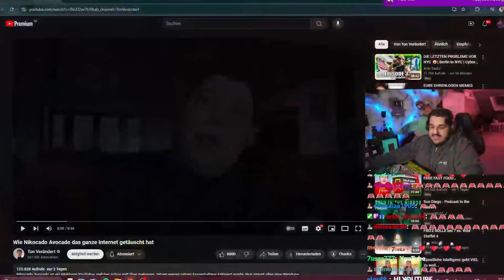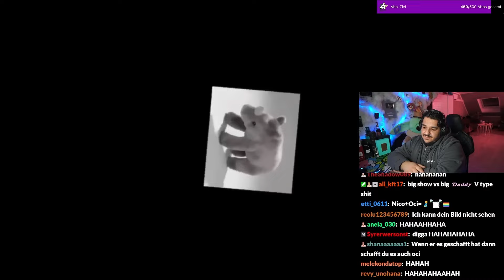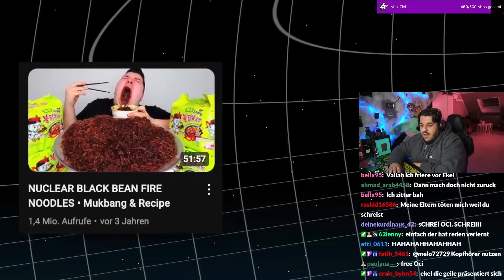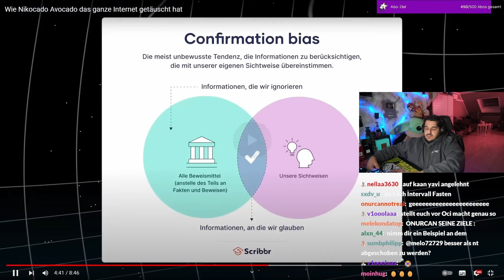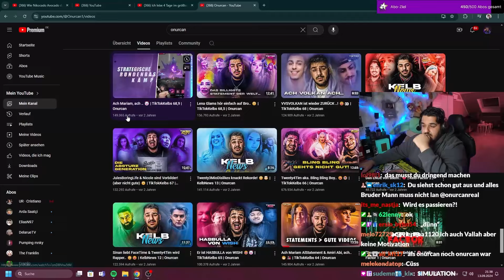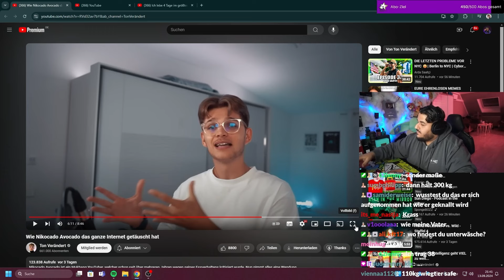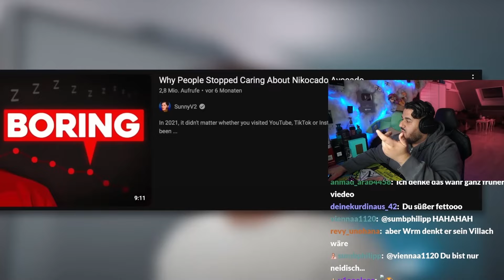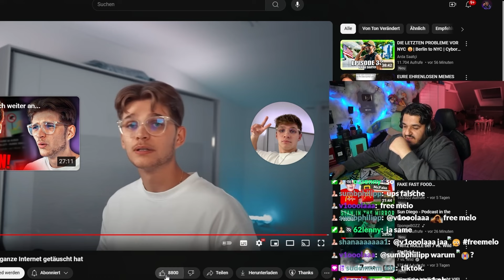Der DICKSTE YOUTUBER der WELT hat alle hoch genommen.. 💀 (nicht ich)